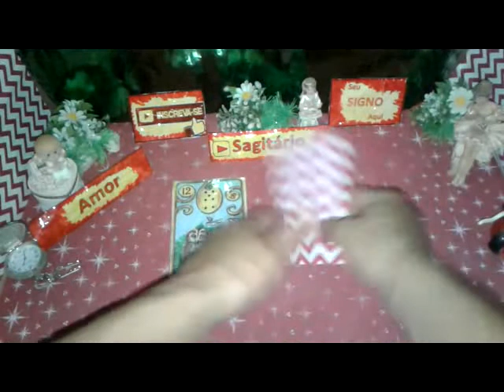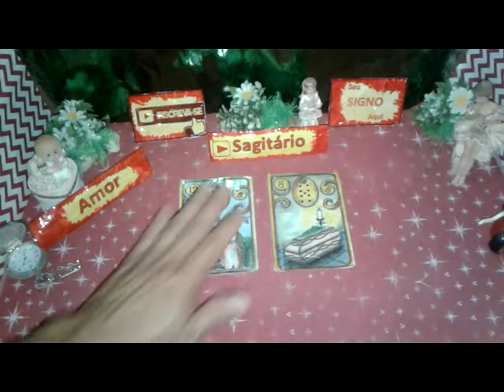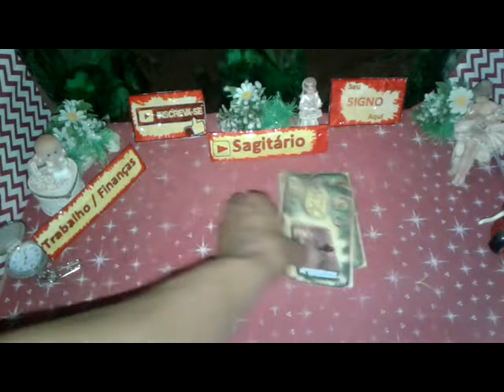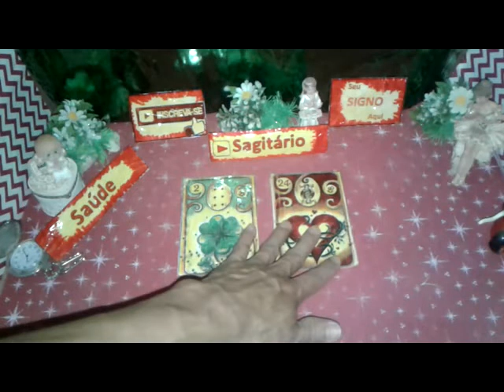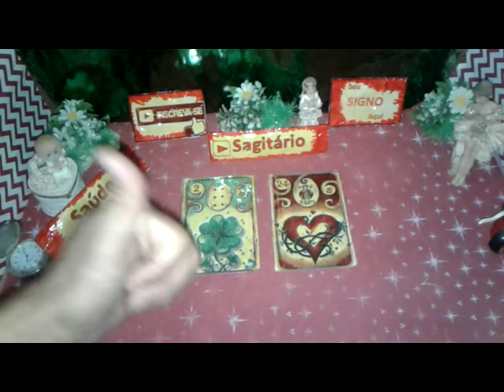Sagitário Previsões Outubro de 2019 Quinzena 1ª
SAGITÁRIO OUTUBRO 2019 previsões Astral, Energias,Paz, Muito Amor pra Você.

Sagitário 2019 Outubro Previsão para Você  1a QUINZENA de 1 a 15